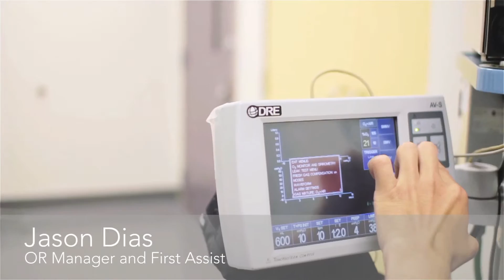Mommy Makeover Institute of Hawaii - Dr. S. Larry Schlesinger's Surgery Center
Mommy Makeover Institute of Hawaii - Dr. S. Larry Schlesinger's Surgery Center with Sarah, Head Nurse.